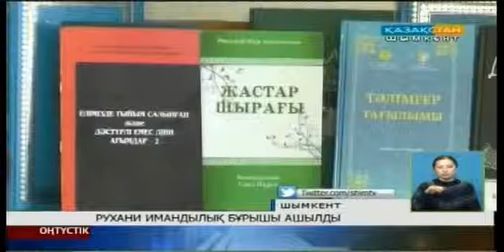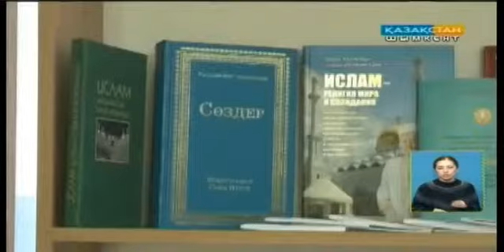Рухани имандылық бұрышы ашылды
Шымкенттегі «Әл –Біләл» мешітінің имамдары игі іске ұйытқы болды. Аталмыш мешіттің бас имамы Темір Оралбайұлының бастамасымен №24 Саттар Ерубаев атындағы орта мектептің кітапханасынан рухани имандылық бұрышы ашылды.